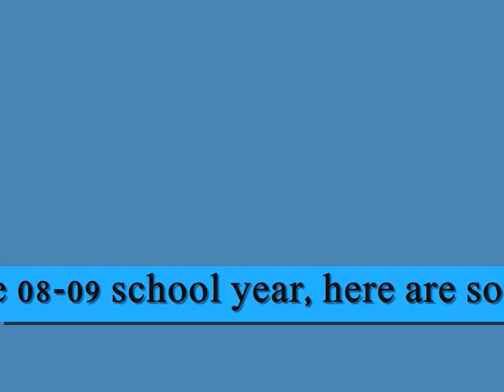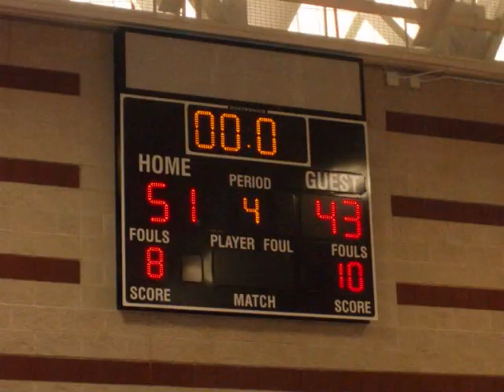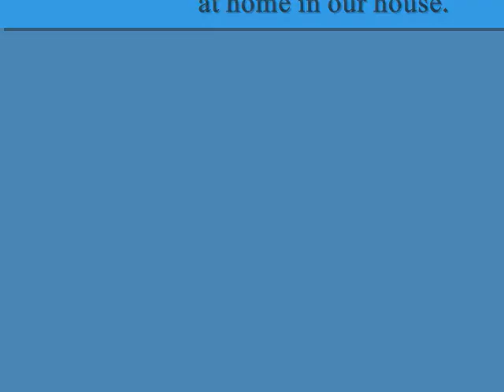Faiss Middle School Last Game 08-09 Season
The last game of the 2009 season come to a end with a victory for the Faiss Flyers.
Good Job Players and Coaches.
Flyers the ones in White uniform.